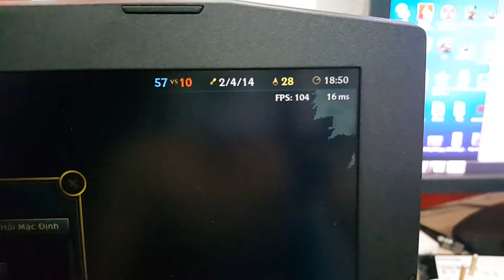Acer Nitro 5 AN515-51-5531 chơi game Liên Minh Huyền Thoại